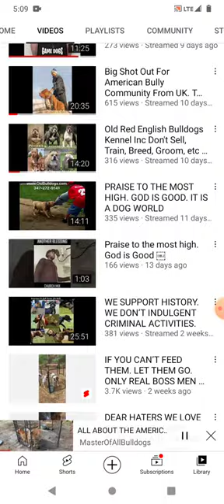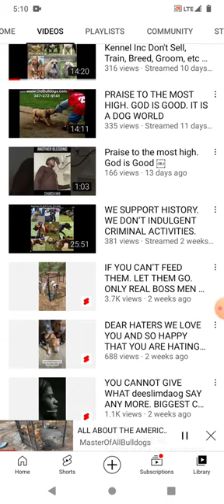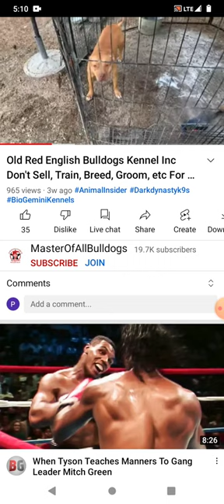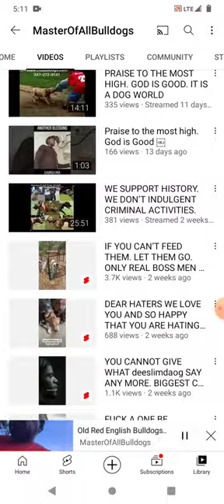is a big liar masterofallbulldogs americanpitbullterrier apbt 🇺🇸🚮🛺🤦🤷🤯